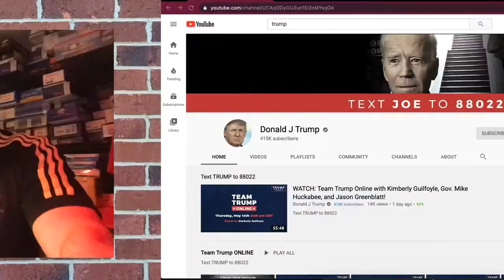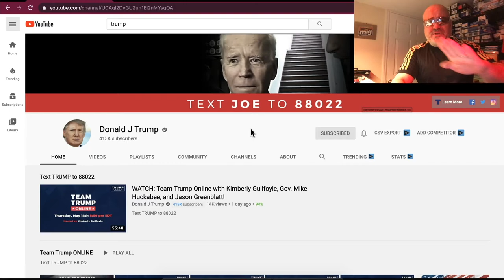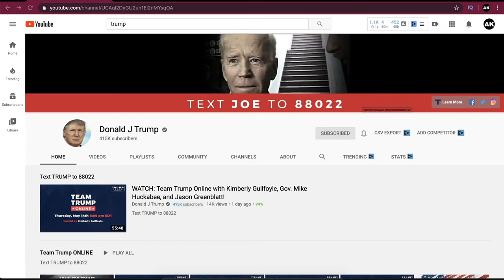Зачем Trump просит написать ему текст Joe на 88022?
Joe Biden